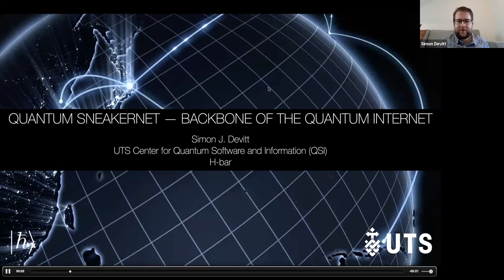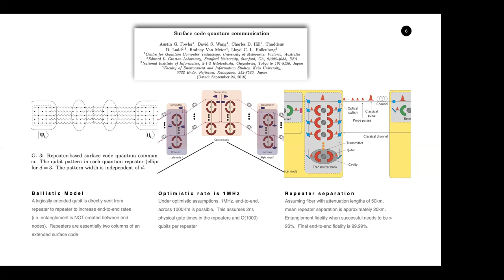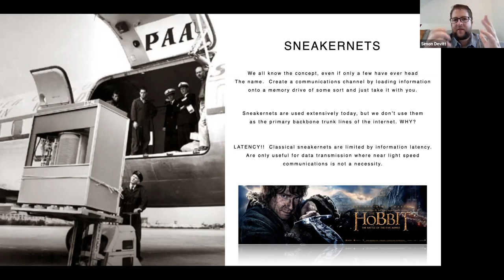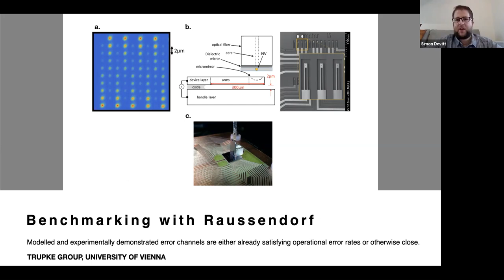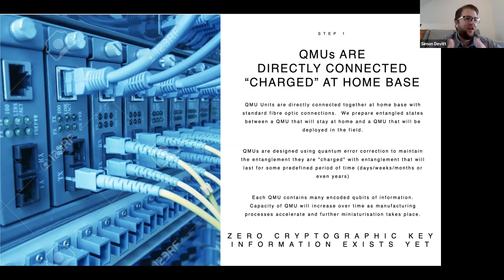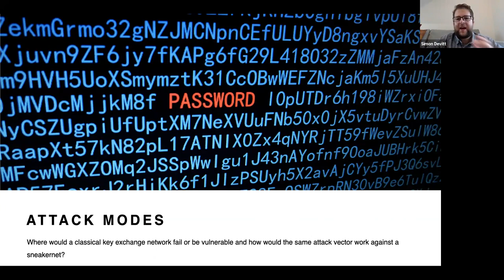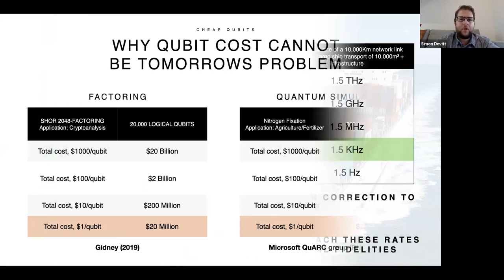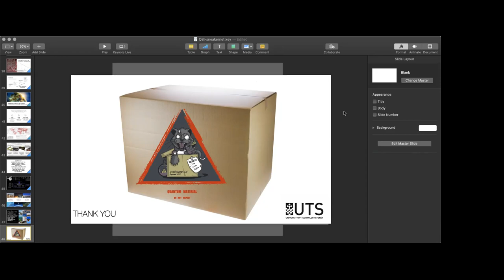QSI Seminar: Dr Simon Devitt, QSI, Quantum Sneakernet: Backbone to the quantum internet, 20/04/2020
Nothing beats a trunk load of quantum hard drives hurtling down the highway for building a quantum internet.

TITLE: Quantum Sneakernet: Backbone to the quantum internet
SPEAKER:  Dr Simon Devitt
HOSTED BY: Dr Chris Ferrie, UTS Centre for Quantum Software and Information

ABSTRACT:
Quantum communications networks are an important component in the quantum technology ecosystem. Currently in their infancy, quantum communication systems currently consist of point to point connections that are primary used for quantum key distribution protocols. Despite this infancy, there has been significant technological investment and progress, with several countries, most notably the Chinese, launching successful satellite systems demonstrating both Quantum Key Distribution and entanglement distribution over distances up to 1,200km. Despite these achievements, the theoretical design and experimental construction of a quantum network that would mimic the distance and speed performance of the classical internet has been elusive. Specifically, the network performance of quantum repeater or quantum satellite systems, even under optimistic engineering assumptions, would be orders of magnitude worse than the classical internet, precluding the development of a quantum internet that would augment, or perhaps in the future, replace the current classical internet.
Our solution is a quantum variant of the sneakernet principle of network design. A downside of classical sneakernets is the issue of information latency. If the shipping route, for example, takes days, in not weeks, to transfer information from source to receiver then there is a significant latency between when the information is loaded onto a memory unit and when it is read out at the receiving end.
In contrast, a quantum sneakernet does not suffer from significant latency on information transfer. Unlike a classical sneakernet, a quantum sneakernet does not transfer actual information. Instead, a quantum sneakernet distributes a quantum resource that can later be used for information teleportation protocols. Hence, this resource state is distributed slowly, offline, before any information is transmitted. We essentially prepare a virtual quantum “information pipeline” using sneakernet principles which can then be consumed at a later time to transmit quantum information.
In this work we describe large-scale quantum network architectures that are based on quantum sneakernet principles. We outline the basic information transfer protocols, what are the requirements of the quantum technology to realise this type of network and how a quantum sneakernet can be used to form a high-bandwidth, low error rate truck system to a quantum internet.